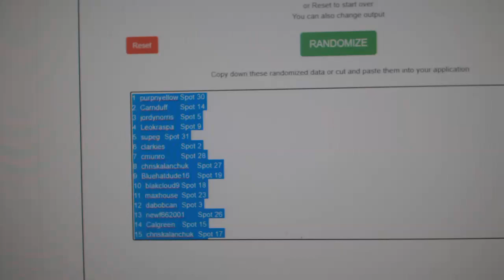Multi Randoms - C&C GB #12,416